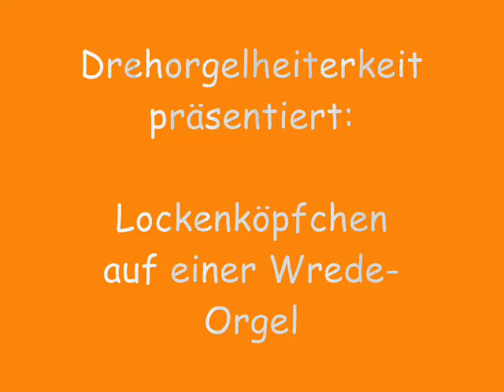59er Wrede Orgel spielt Lockenköpfchen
bei der ehemaligen Schickler-Orgel wurden durch den neuen Besitzer lediglich die von Schickler erweiterte Orgelfront zurrück gebaut. Die Wrede-Orgel ist in einem Topzustand und es ist immer wieder eine große Freude sie life zu sehen u. zu hören